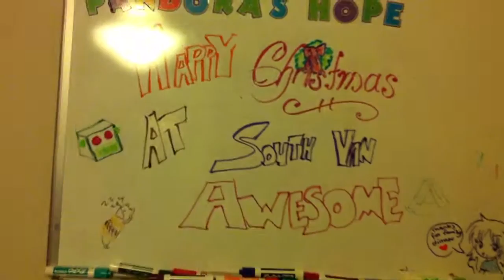Christmas at South Van Awesome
My SF family celebrates Christmas at South Van Awesome.